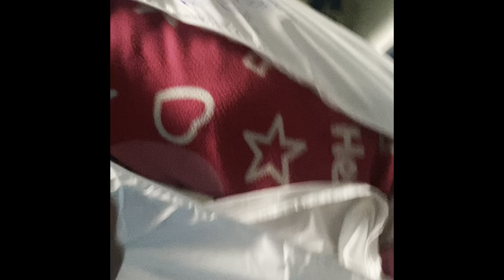Cùng chia sẻ mất mác với gd cháu vk ns Hoàng Vũ- mn ơi hãy trân trọng những gì mình đang có